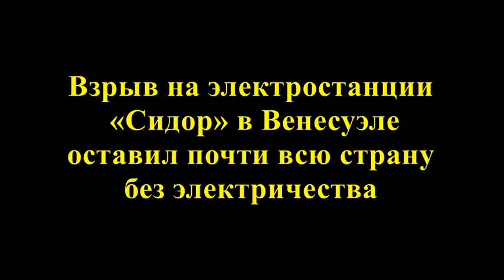Взрыв электростанции в Венесуэле попал на видео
Вечером 7 марта почти вся Венесуэла осталась без света. Масштабные проблемы с электроснабжением были зафиксированы в 23 из 24 штатов. В Каракасе перестали работать светофоры, метро, магазины и система денежных переводов. Сотни людей не могли покинуть столичный аэропорт. Тотальный блэкаут продлился семь часов, после чего электроснабжение было восстановлено в ряде восточных штатов страны.

Президент Венесуэлы Николас Мадуро назвал произошедшее «электрической войной» со стороны США. Национальная энергетическая компания страны объяснила случившееся диверсией на гидроэлектростанции «Эль-Гури» в штате Боливар. Министр связи и информации Хорхе Родригес заявил, что сооружение пострадало от кибератаки из США.

Ситуация в Венесуэле обострилась 23 января, когда на фоне массовых акций протеста спикер парламента Хуан Гуайдо объявил себя временным президентом. Его признали США, ряд стран Латинской Америки и Европы. Россия поддержала Мадуро.